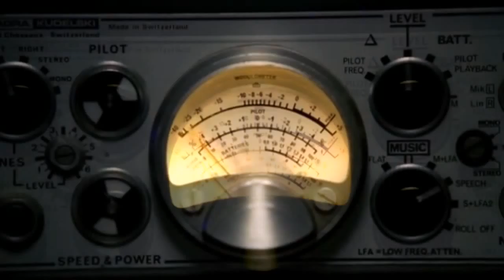Sopranos Title Sequence Se7en Style